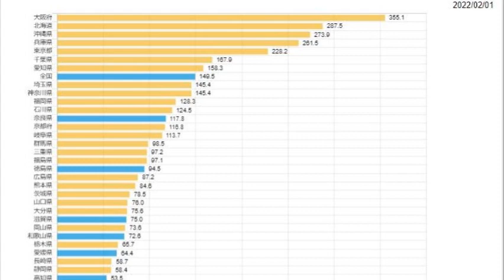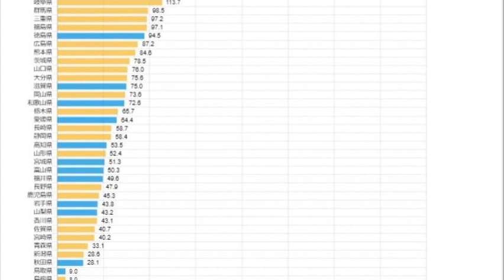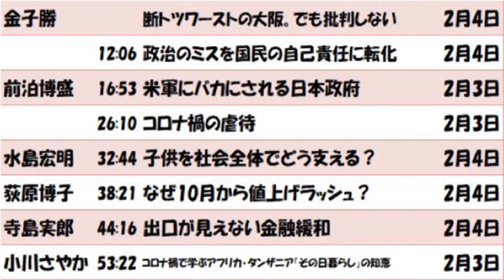死亡者数ワースト1位の大阪!!成功例として持ち上げる異常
断トツワーストの大阪。でも批判しない 2月4日
12:06 政治のミスを国民の自己責任に転化 2月4日
16:53 米軍にバカにされる日本政府 2月3日
26:10 コロナ禍の虐待 2月3日
32:44 子供を社会全体でどう支える？ 2月4日
38:21 なぜ10月から値上げラッシュ？ 2月4日
44:16 出口が見えない金融緩和 2月4日
53:22 コロナ禍で学ぶアフリカ・タンザニア「その日暮らし」の知恵 2月3日